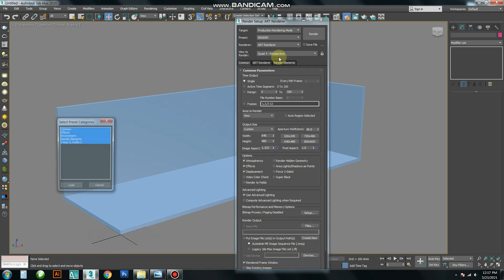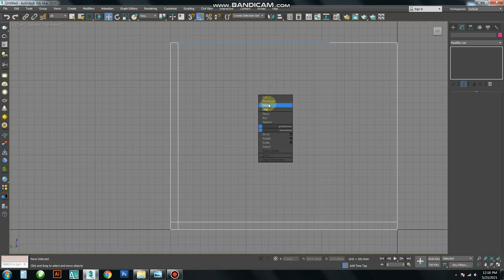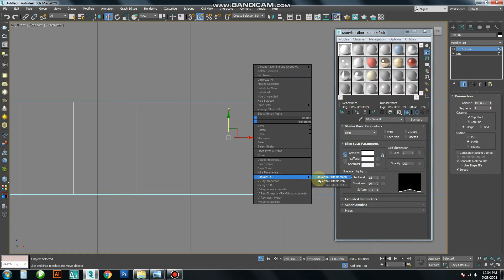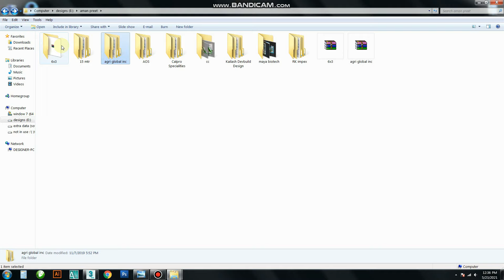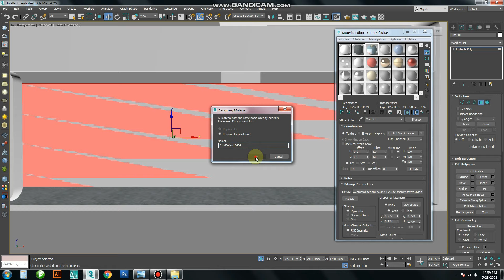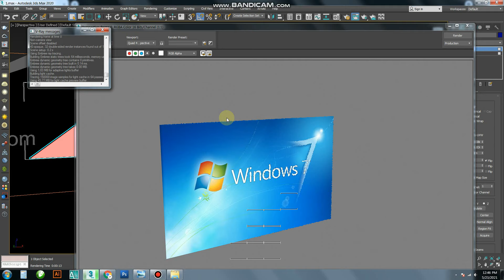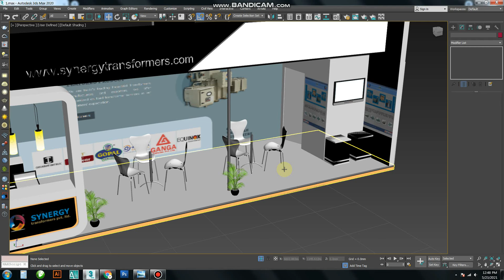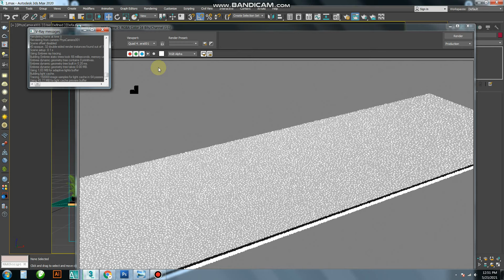Exhibition stall design I 9x3 mtr I stall Designing Lighting , Texturing . Rendering ,Modeling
Hi, in this video Tutorial we are going to create a 3d Stall Activation in 3ds max with the help of Editable poly , Editable Spline , Lighting , shading and render setting. So lets Get started.